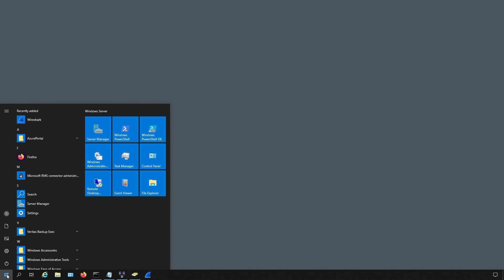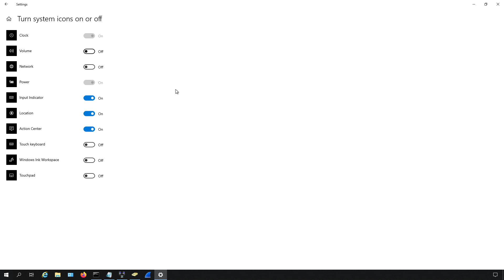How to remove distracting icons in the Windows 10 taskbar for recording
Professor Robert McMillen shows you how to remove distracting icons in the Windows 10 taskbar for recording